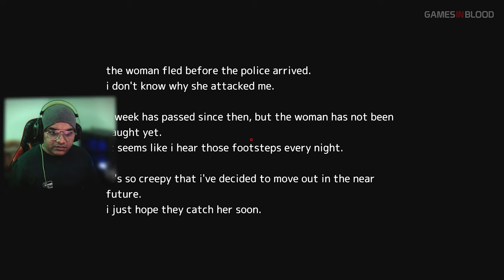AKAI ONNA GAMEPLAY | The Lady In Red | Japanese Horror Game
New PC Gameplay. Full Game Walkthrough.
This lady in red dress is dangerous.

Akai Onna Game In Hindi | Akai Onna Gameplay In Hindi

Akai Onna Game | 赤い女 is a psychological Japanes horror game featuring a student.

A student is on his way home late at night when he encounters a woman in red.
Since that day, he has felt someone's eyes on him.